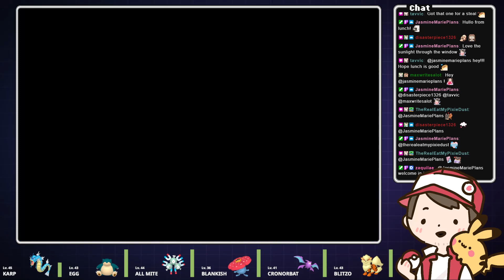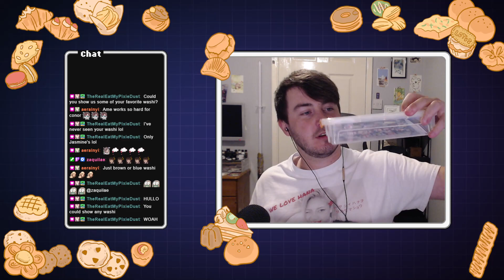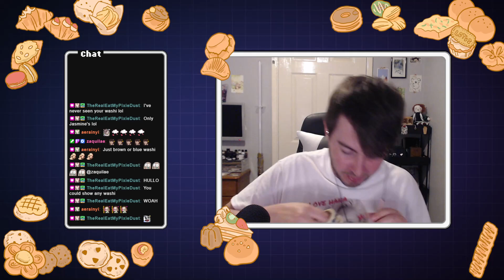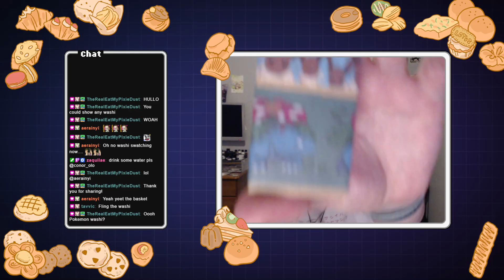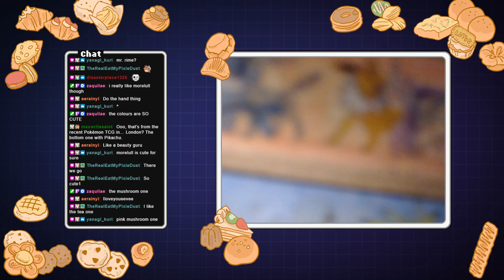[Nuzlocke S01E24] Let's find the fire island !pokecomms